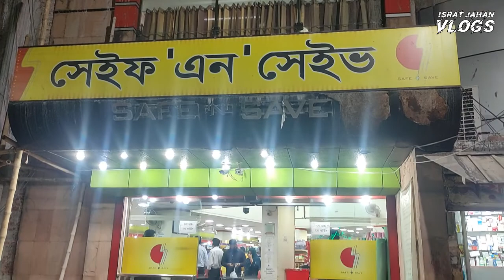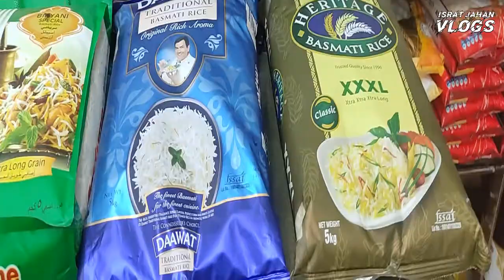হঠাৎ কাচ্চি খাইতে মন চাইলো চলে গেলাম সেইফ ' এন ' সেইভ/ SAFE 'N' SAVE.Khulna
Video Credit:- Israt jahan
Camera:- Israt jahan
Device:- Samsung note 8
Laptop:- Dell i7 3rd
Edit:- Israt jahan
Video type:- Cooking recipes
Sub target :- 5000 in (2021)